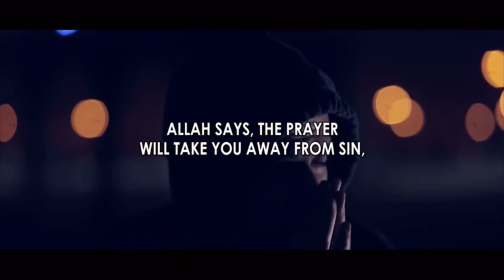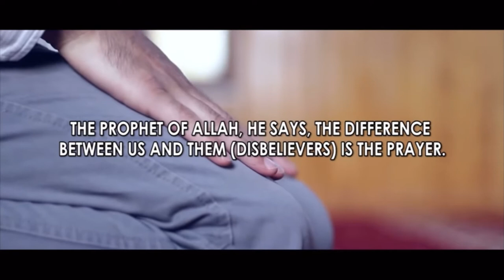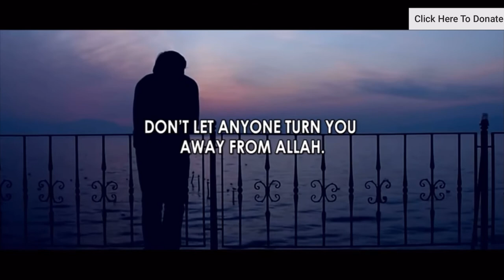NEVER GIVE UP PRAYER | Mohamed Hoblos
Reminder from brother Mohamed Hoblos
Never Miss a Prayer
Allah says " oh my slave if you come to me a handspan i will come to you an arms length" ," my slave if you come to me walking i'll come to you running" "my Slave when you remember me , I remember you and my slave when you forget me , I still Remember you" HOW BEAUTIFUL IS THAT SUBHANALLAH